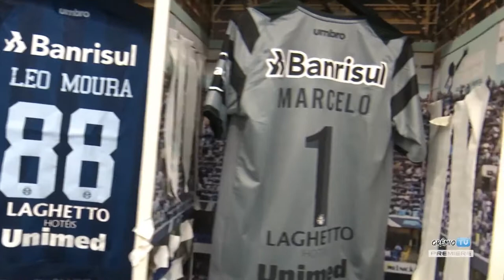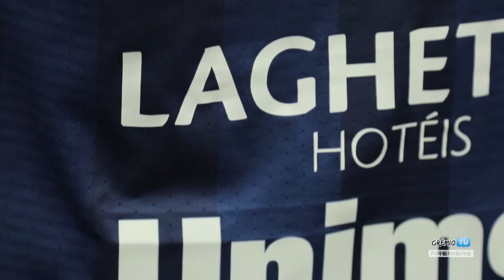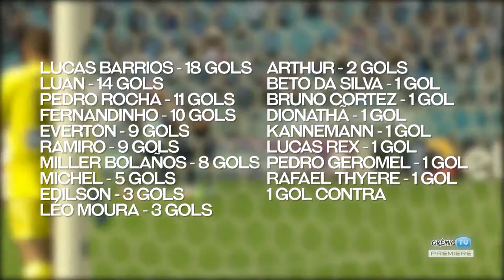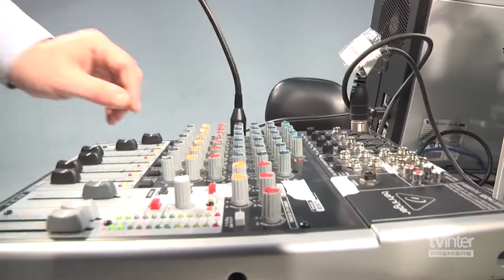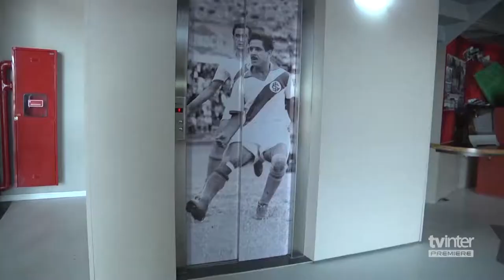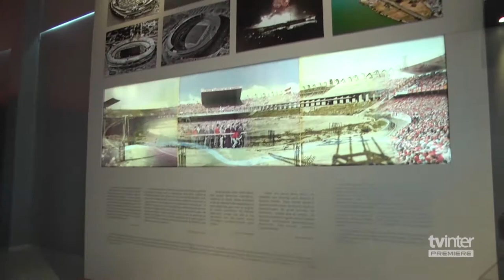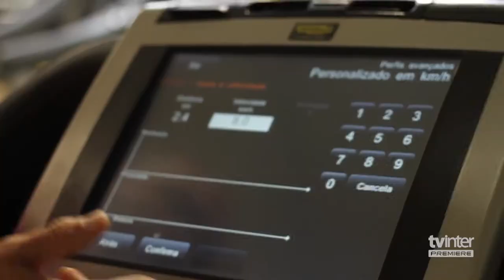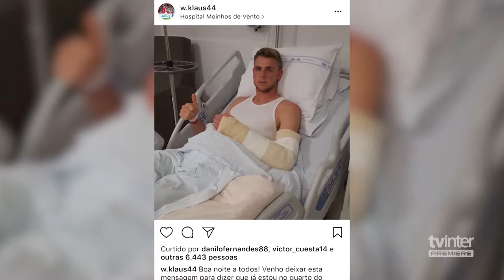TV Grenal | TVE - 15/10/2017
Nesta edição, você pode conferir os 100 gols gremistas da temporada. E vai também conhecer o mais antigo sócio colorado: Nestor Brunelli, 90 anos de Inter.